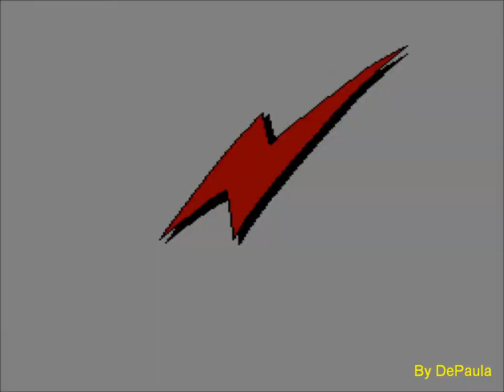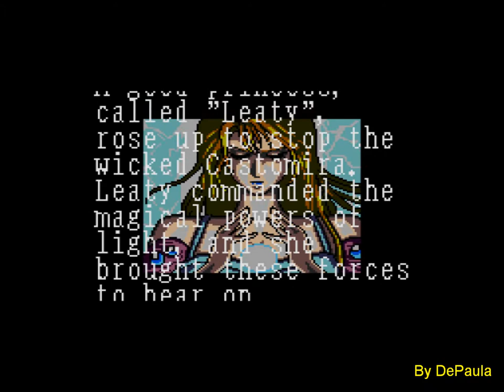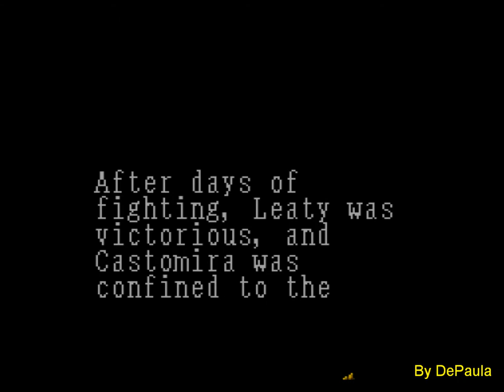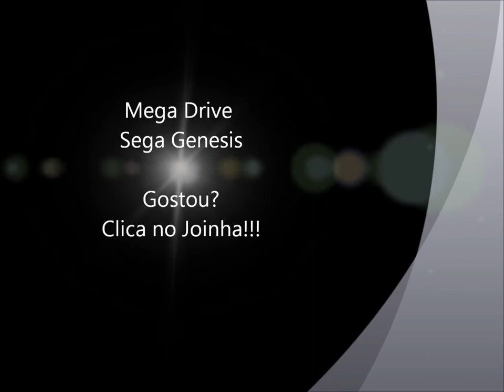Arcus Odyssey (Mega Drive) - Abertura [Full HD]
Abertura do jogo Arcus Odyssey para Mega Drive